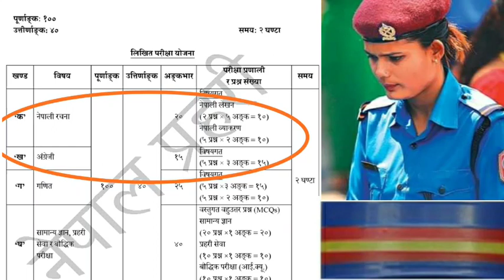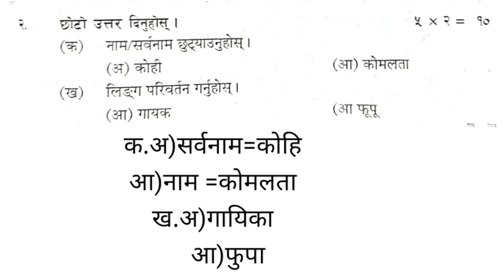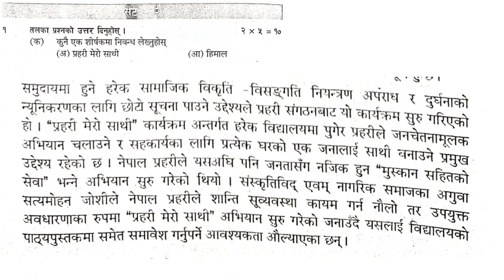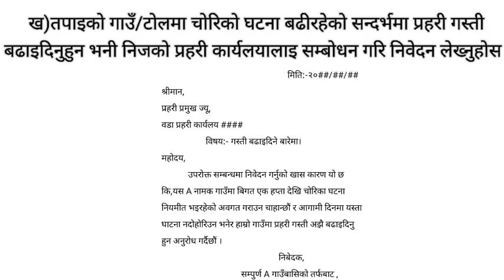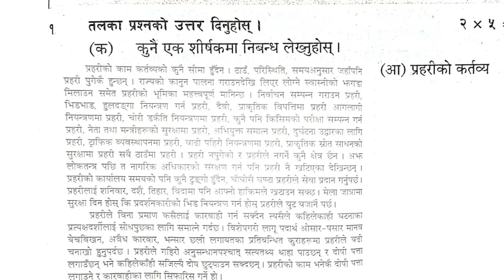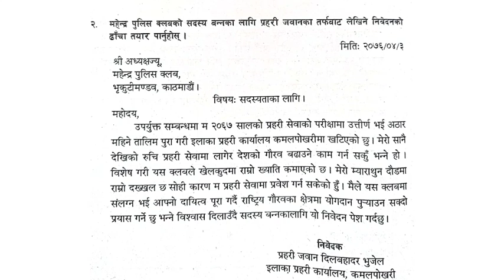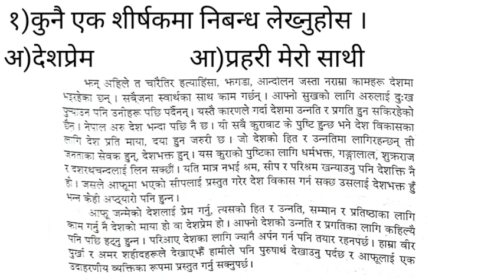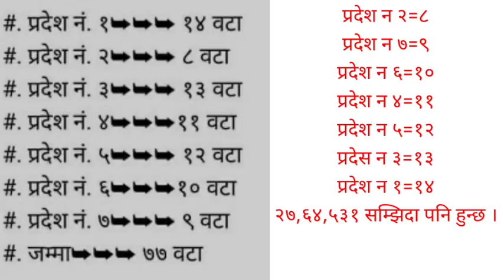जवानको लिखित परिक्षामा धेरै दोहोरीएको प्रश्नहरु😱😱 Set-1 to 5 | Nepal police/army & apf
साथीहरु नमस्कार 🙏यदि तपाई नेपालप्रहरी जवान पदको लिखित  तयारी गरिरहनु भएको छ  fauji321 च्यानलमा  नेपाल प्रहरी जवानको लागि धेरै नै महत्त्वपूर्ण प्रश्न , उत्तरहरु,सामान्य ज्ञान र model set रहेको जानकारी गराउना चाहान्छु 🙏

nepal police exam questions and answers 2074
nepal police exam questions and answers 2073
nepal police exam questions and answers 2072
nepal police likhit pariksha 2077
nepal police likhit pariksha 2076
nepal police likhit pariksha 2075
nepal police likhit pariksha 2074
nepal police likhit pariksha 2073
nepalpolicelikhitpariksha 2072

nepal police jawan model set 2077
Nepal police exam pepper 2073
nepal police exam question pepper nepal army model question 2079

nepalpolice nspectorselection
nepalpolice likhit exam
nepal army question paper 2076